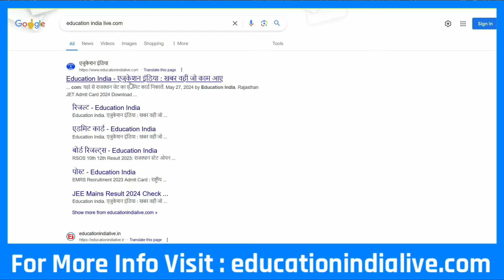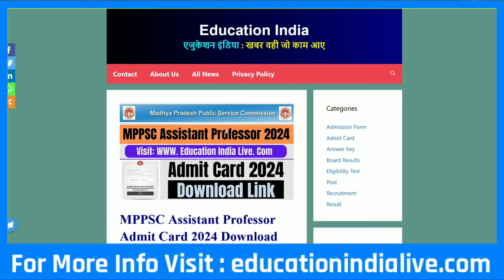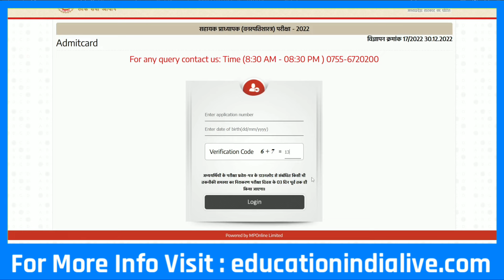MP Assistant Professor Admit Card 2024 Kaise Download Kare | MPPSC Assistant Professor Admit Card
MP Assistant Professor Admit Card 2024 Kaise Download Kare || How To Download MP Assistant Professor Admit Card 2024

MP Assistant Professor Ka Admit Card Kaise Download Karen,
MP Assistant Professor Ka Admit Card Kaise Nikale,
mp assistant professor admit card kaise download karen,
mp assistant professor admit card 2024,
mp assistant professor admit card download,
mp assistant professor admit card,
mp assistant professor ka admit card kab tak aayega,
mppsc assistant professor admit card 2024 kaise download kare,
mppsc assistant professor admit card 2024 kaise nikale,
mppsc assistant professor admit card 2024 kaise download karen,
mppsc assistant professor admit card 2024 kaise dekhe,
mppsc assistant professor admit card 2024 kaise check kare,
mppsc assistant professor admit card 2024 download kaise kare,
mppsc assistant professor admit card 2024 download kaise karen,
mppsc assistant professor admit card 2024 download direct link,
mppsc assistant professor admit card kaise download kare,
mppsc assistant professor admit card kaise nikale,
mppsc assistant professor admit card kaise nikale 2024,
mppsc assistant professor admit card kaise download kare 2024,
mppsc assistant professor admit card kaise download karen 2024,
mppsc assistant professor admit card download 2024,
mppsc assistant professor admit card download kaise kare,
mppsc assistant professor admit card link,
mppsc assistant professor admit card download kaise karen,
mppsc assistant professor admit card download kaise kare 2024,
mppsc assistant professor admit card direct link .

mp assistant professor admit card 2024 link,
mp assistant professor admit card 2024 kaise download kare,
mp assistant professor admit card 2024 kaise nikale,
mp assistant professor admit card 2024 kaise download karen,
mp assistant professor admit card 2024 download kaise kare,
mp assistant professor admit card 2024 download,
mp assistant professor admit card download link,
mp assistant professor admit card download 2024,
mp assistant professor admit card kaise download kare,
mp assistant professor admit card kaise download karen 2024,
mp assistant professor admit card kaise nikale,
mp assistant professor ka admit card kaise download kare,
mp assistant professor ka admit card kaise nikale 2024,
mp assistant professor ka admit card kaise download kare 2024,
mp assistant professor ka admit card kaise download karen 2024,
mp assistant professor exam admit card kaise download kare,
mp assistant professor exam admit card 2024 kaise nikale,
mp assistant professor exam admit card 2024 kaise download kare,
mp assistant professor exam admit card download,
mppsc assistant professor exam admit card kaise download kare,
mppsc assistant professor exam admit card 2024 kaise nikale,
how to download mp assistant professor admit card,
how to download mp assistant professor admit card 2024,
how to download mppsc assistant professor admit card,
how to download mppsc assistant professor exam admit card,
mp assistant professor admit card link 2024 .

Education India .